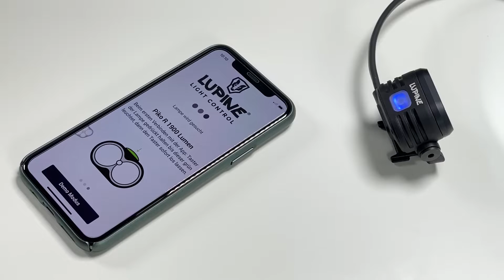Lupine Piko App connect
How to connect the Lupine Piko with the Lupine Light Control app?